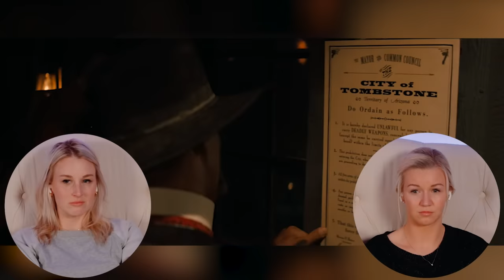TOMBSTONE (1993) | FIRST TIME WATCHING | MOVIE REACTION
Enjoy our reaction as we watch "Tombstone" for the first time!

0:00 - Intro
5:52 - Reaction
46:59 - Review